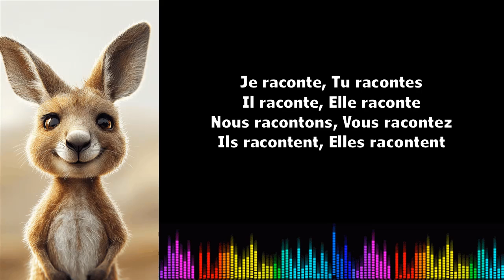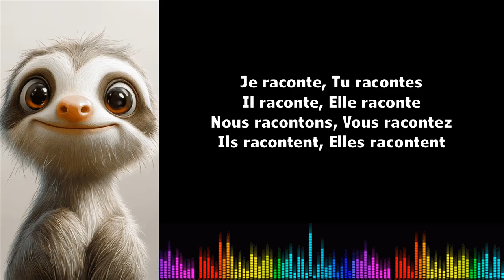♫ Imparare il francese ♫ Coniugazione I Raconter I Présent de l'indictif